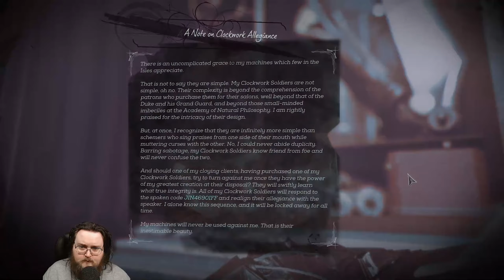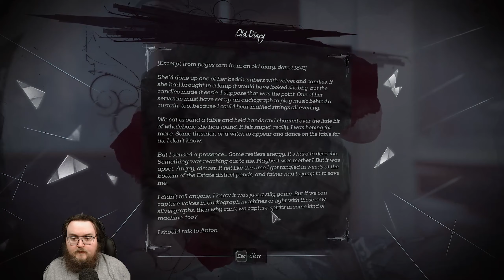Let's Play Dishonored: Death of the Outsider (PC) - Part 11 - ArahorPlays